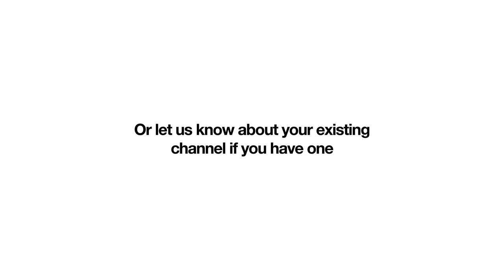How To Get Your Music Video on Vevo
It's easy to sell your music on iTunes and keep 100% of the royalties. to get started